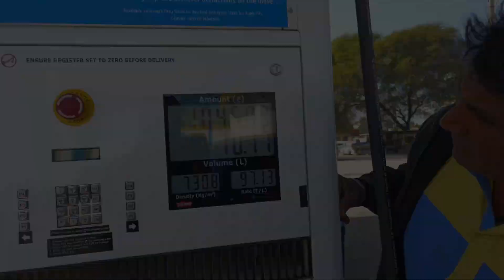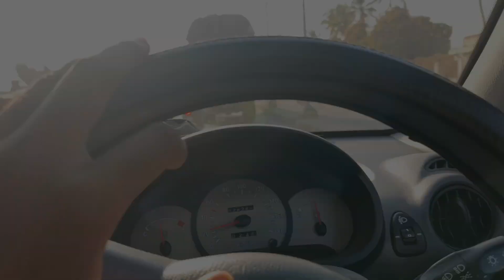Finally apple air pod pro 2 le liya....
Finally apple air pod pro 2 le liya. @parmarkishan453